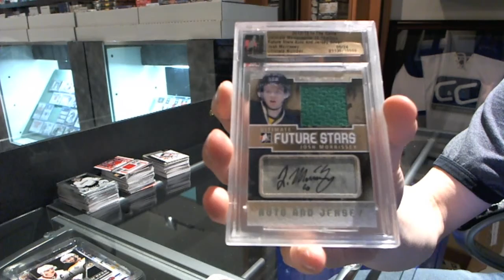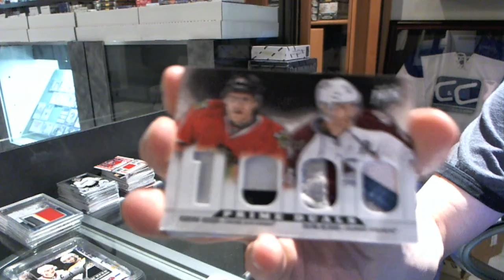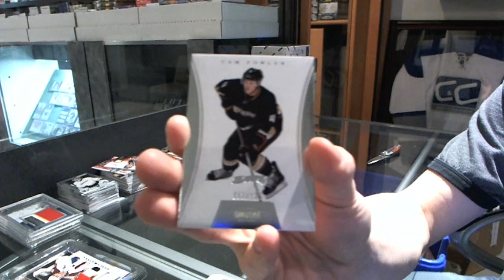12-13 Prime & ITG Ultimate 12th Hockey 2 Box Break - C&C #2974-A